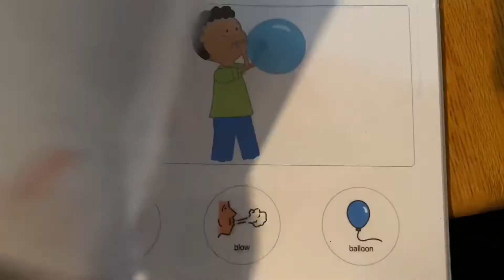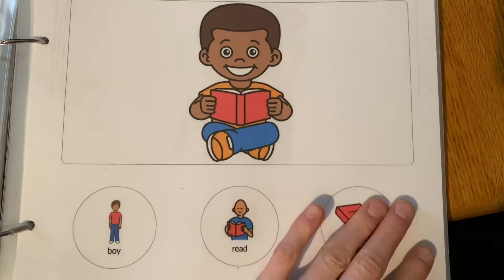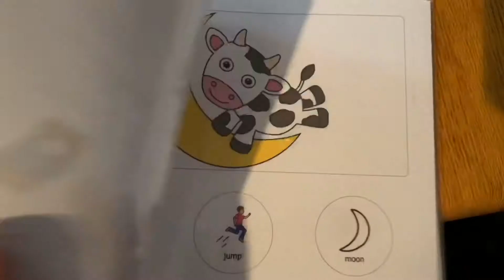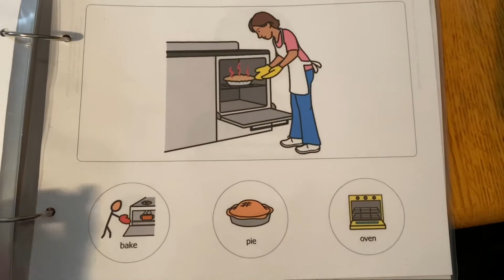Expressive Subject-Verb-Object with picture support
This activity was created for students working on expressing Subject-Verb-Object sentences who require picture sentence strips to assist them in creating a sentence.